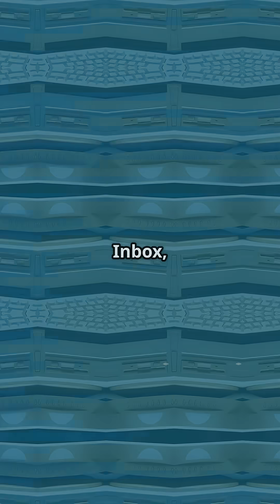Who invented Email / History of Email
Discover the fascinating history behind the invention of email in this quick, engaging YouTube Short! Did you know that Shiva Ayyadurai played a key role in creating the first email system back in 1978? Join us as we explore the timeline of email’s development, from early messaging concepts to the digital communication we use today. Perfect for students and curious minds eager to learn about technological breakthroughs that shaped our world. Get inspired by this concise storytelling video and see how email revolutionized communication forever.